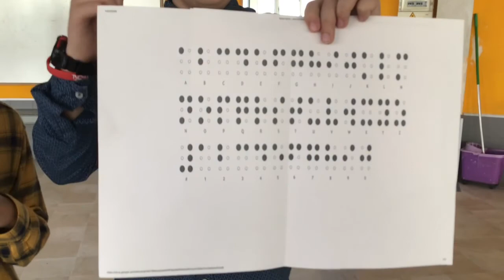The clubs - 2020